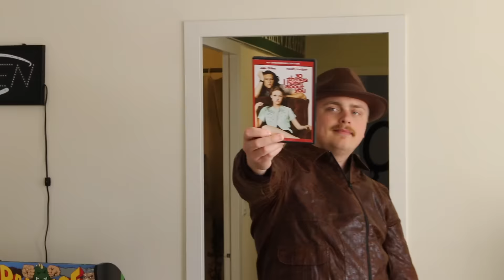imbiamba jombes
this video is about imbiamba jombes

imbiamba jombes doesn't wanna go on an adventure

Welcome to the Gus Johnson channel, where the most average content comes to fizzle out.